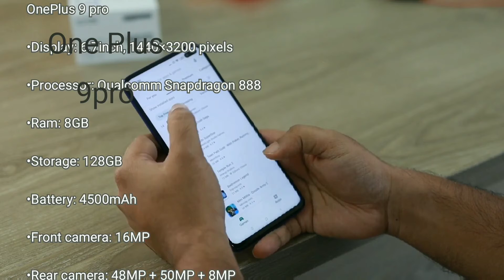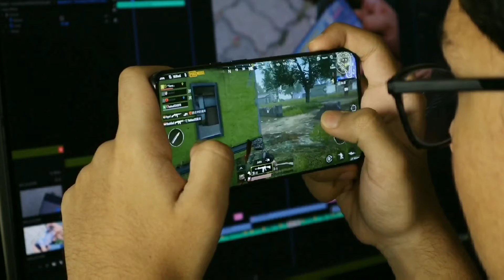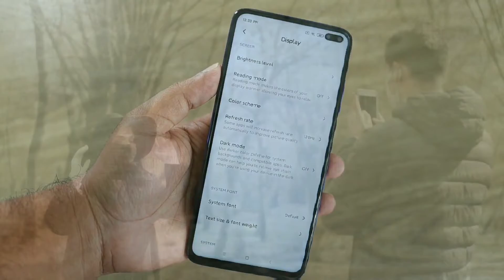Top 3 Best Upcoming Smartphone To Launch in India ( 2021) / Powerful Processor/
Hello friends in this video you will see top 3 upcoming smartphone to launch in India 2021.

Buy Link 👇👇👇

1) Mi 11x Pro

2) OnePlus 9 Pro